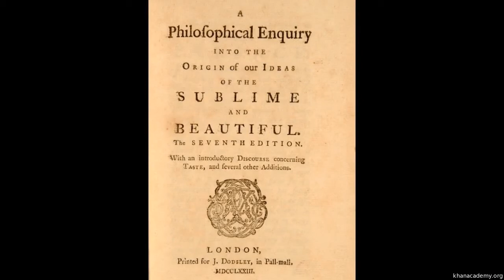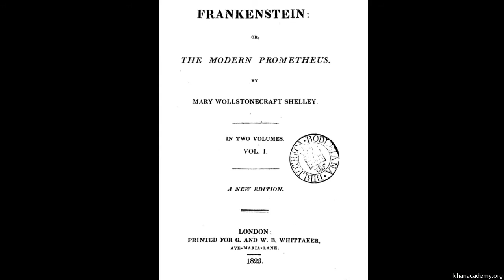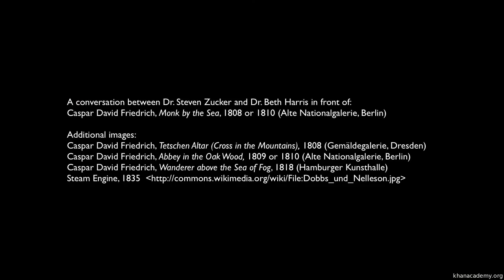Friedrich'in "Deniz Kenarındaki Keşiş" İsimli Tablosu (Sanat Tarihi)